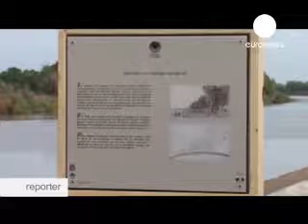مراسل - السنيغال تدرب أبناءها على البقاء في البلد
البقاء أو الرحيل؟ سؤال عادة ما يطرحه شباب بودور المدينة الواقعة شمال السينغال . قصد محاربة الهجرة السرية و منح آمال لشباب بودور , الأوروبيون و السنيغاليون وضعوا برنامج تكوين و تمهين لإقناع الشباب بالعدول عن فكرة الهجرة . تشاهدون هذا على ربورتر.